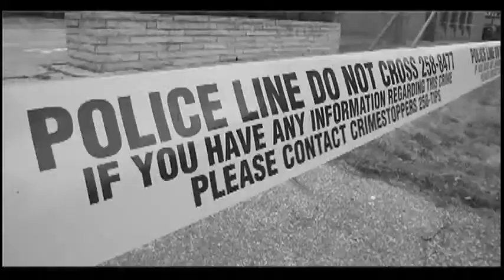Randolph Gunshots Heard By Neighbour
Fazal Naqvi says he heard heard three gunshots in his neighbourhood and Windsor Police are investigating the incident at 827 Randolph Ave.